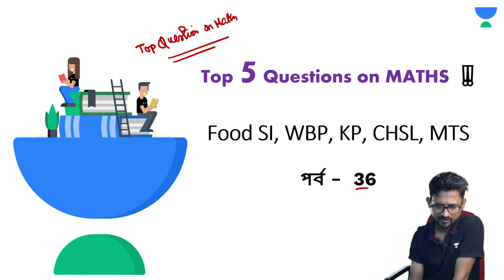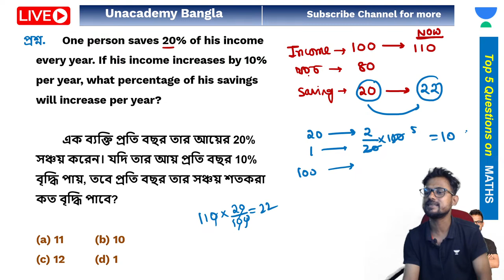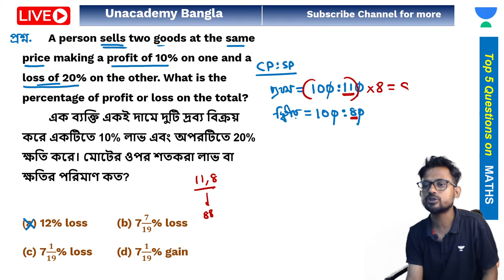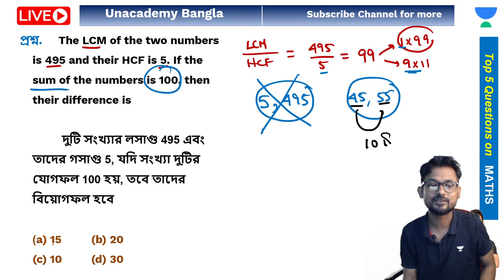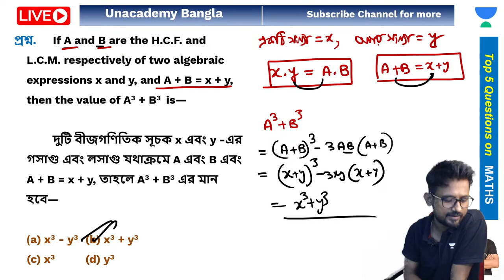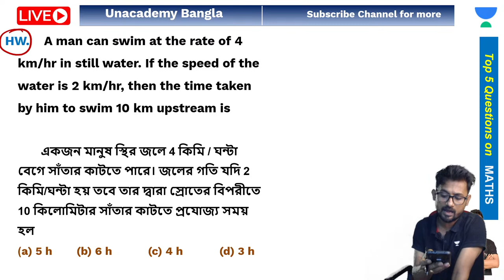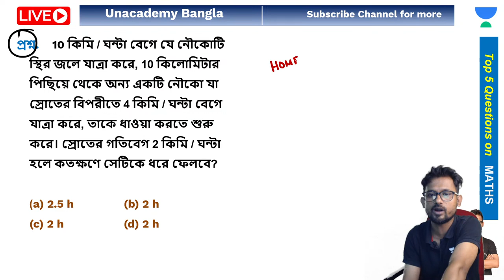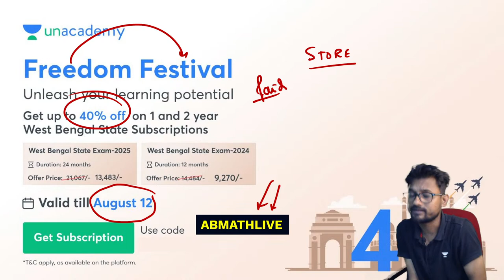🔥Top Questions on MATHS✍️Part 36 | অংকের সেরা প্রশ্ন | WBP/KP FoodSI Clerkship WBCS | Abhishek Bose🔥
About : Abhishek Mathopedia is a YouTube Channel, Where you can learn some useful short tricks of Mathematics which will help you a step ahead from the others in the field of competitive exams ||

Telegram Channel : Follow the telegram channel for Notes, PDF, All upcoming class notification & more...

Thank u ||
Take care ||